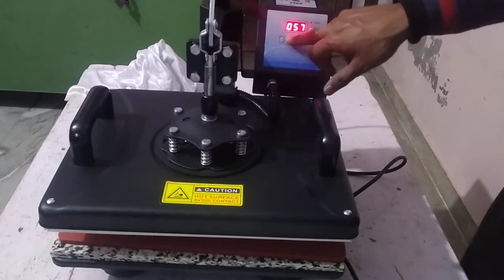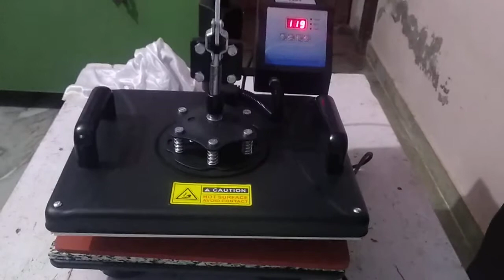Sublimation combo 5 in one heat press machine timing setting.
5 in one combo machine timing set. How to set pressure and temperature.